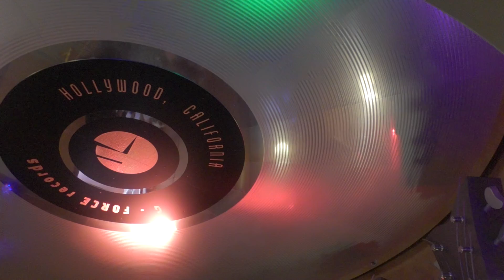Walking thru Hollywood Studios on way to AeroSmith Rocken Roller Coaster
Exploring all what Walt Disney World located in Orlando Florida has to offer from Rides to Shopping and even some food.  Going on an adventure capturing Disney Worlds best kept secrets while having fun with my son Ayden.